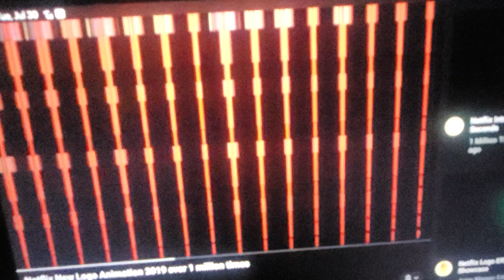August 2, 2024